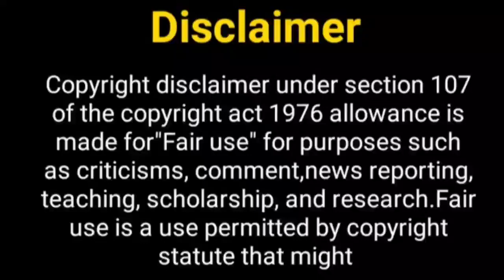एरिका और शहीर का नया....? Erica Fernandes | Shaheer Sheikh | Dev Sonakshi | KRPKAB | New Show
Hey Guys

Thos Khabar
Erica fernandez
parth samthaan
kuch rang pyar ke aise bhi
shaheer sheikh
kuch rang pyar ke aise bhi 4
sonakshi bos dev dixit
dev sonakshi